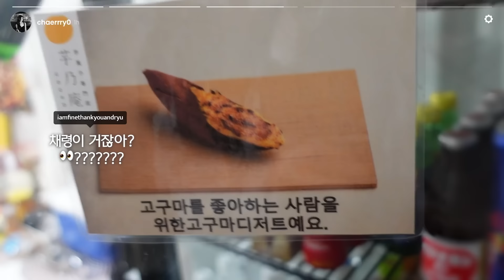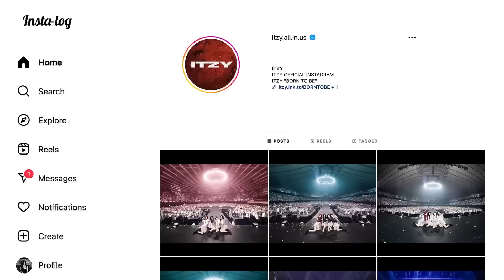[Insta-LOG] EP14 CHAERYEONG OSAKA | ITZY 2ND WORLD TOUR 'BORN TO BE'